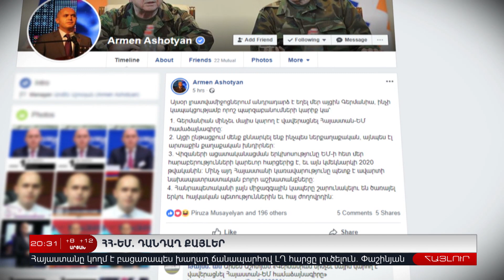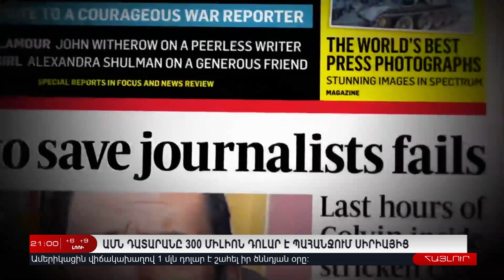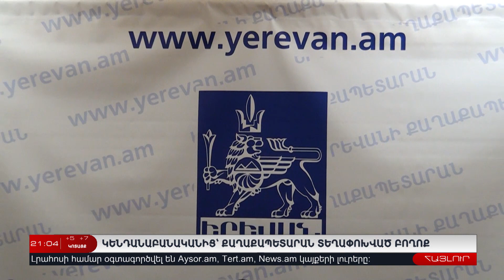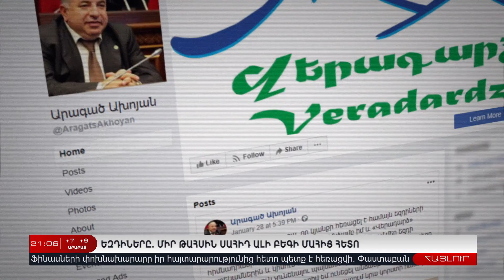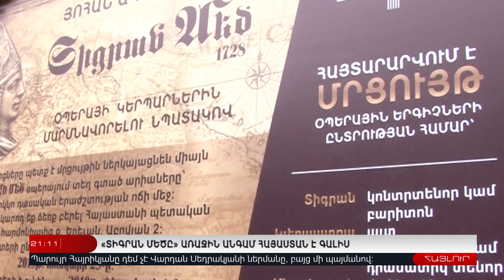1 Փետրվարի | Հայլուր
1 Փետրվարի | Հայլուր